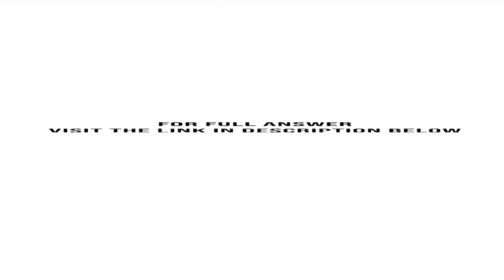1. Explain how incrementalism might influence Ricardo s position with respect to the not so subtl...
1. Explain how incrementalism might influence Ricardo's position with respect to the not so subtle statement by Norman Baitz.Im sorry, Lucy. Thats the client's position, Ricardo said.I just dont know if I can go along with it, Ricardo, Lucy